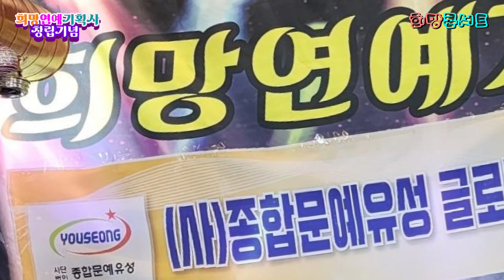가수 강천 가지마라 여자야 원곡 우설민 희망연예기획사 발대식 및 창립기념 희망콘서트 사)종합문예유성 글로벌문예대학교.대학원 20240705